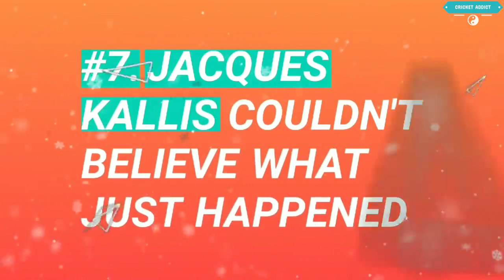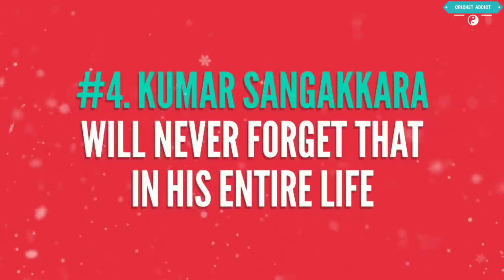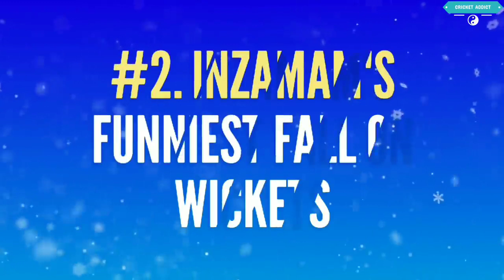Top 10 wrongly out in cricket history